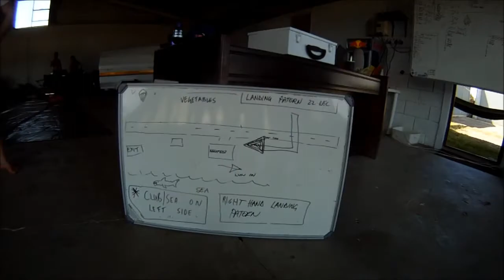JBay Boogy 2013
jumping jbay boogie 2013